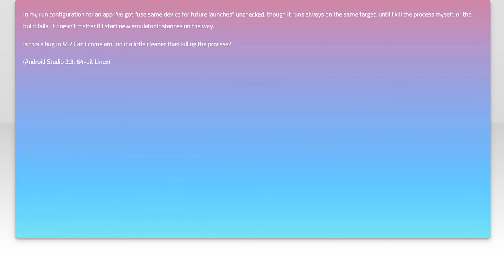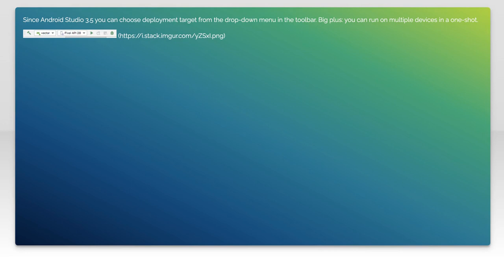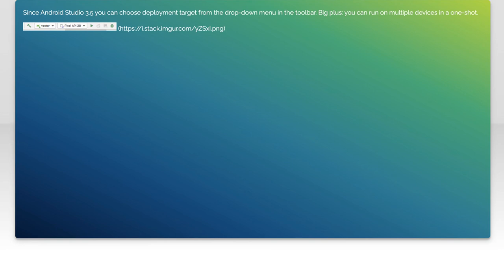Fix Android Studio Not Asking for Target Device: Troubleshooting Guide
In this video, we tackle a common issue faced by Android developers: Android Studio not prompting for a target device during the build process. Whether you're a beginner or an experienced developer, this problem can disrupt your workflow and hinder your app development. Join us as we explore effective troubleshooting steps to resolve this issue and get you back on track with your projects.

Today's Topic: Fix Android Studio Not Asking for Target Device: Troubleshooting Guide

Related to